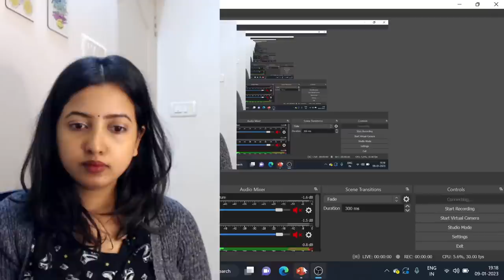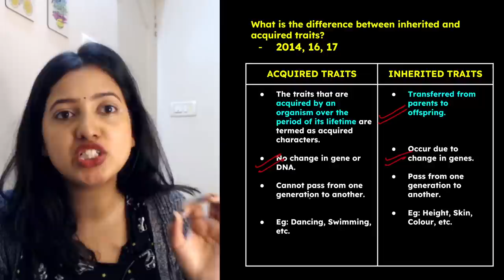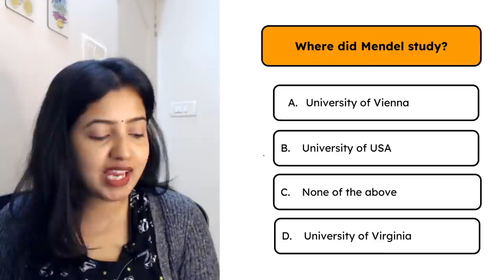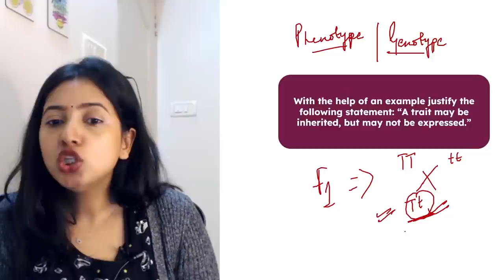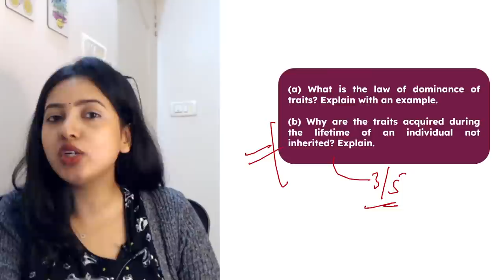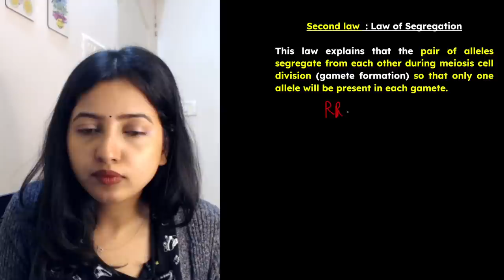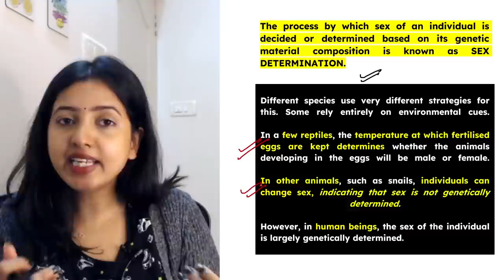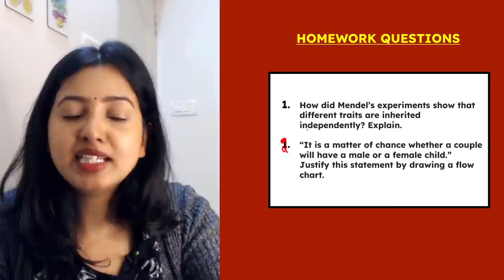HEREDITY AND EVOLUTION FULL CHAPTER | Revision + PYQs | Class 10 Biology | Shubham Pathak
Hi There,

This is Shubham Pathak. Welcome to my personal channel. This includes Class 10 SST, Class 9 SST, Exam tips, funny vides, and so much more.

About the video:
In this session, you will learn about one of the most important chapters of class 10 Biology, Heredity and Evolution. This session is One shot revision of Heredity and Evolution along with the most important questions of the chapter

Topics mentioned:
A) Heredity and Evolution Full Chapter
B) Class 10 Biology Chapter 9
C) Class 10 Science Chapter 9
D) HEREDITY AND EVOLUTION Notes
E) Inherited Traits
F) Variations
G) Laws of Inheritance
H) Heredity and Evolution One Shot Revision
I) How do traits get expressed
J) Sex Determination in Human Beings
K) Mendel's experiment with pea plants
L) HEREDITY AND EVOLUTION for boards 2023
M) HEREDITY AND EVOLUTION PREVIOUS YEAR BOARD EXAM QUESTIONS